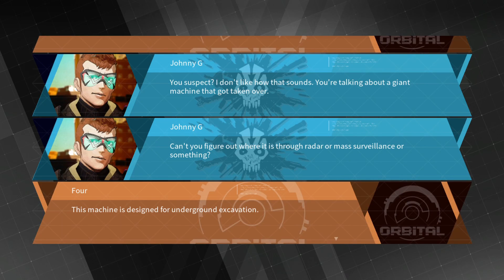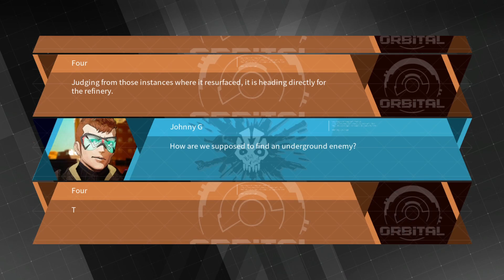Daemon X Machina (Jpn Dub/ Eng Sub) Part 19: Destroy Dreadnought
Daemon X Machina Jpn Dub/ Eng Sub Walkthrough Part 19

00:00 Intro
00:34 Hangar
01:50 Free Mission Briefing; Rank B - Defend the Missile Storage Facility
03:15 Free Mission; Rank B - Defend the Missile Storage Facility
06:47 Hangar
07:18 Offer Mission Briefing; Rank B - Destroy the Colossal Immortal
11:42 Offer Mission; Rank B -Destroy the Colossal Immortal
19:05 Cutscene
22:59 Hangar
24:00 Free Mission Briefing; Rank A - Destroy Dreadnought
25:13 Free Mission; Rank A - Destroy Dreadnought
28:26 Hangar